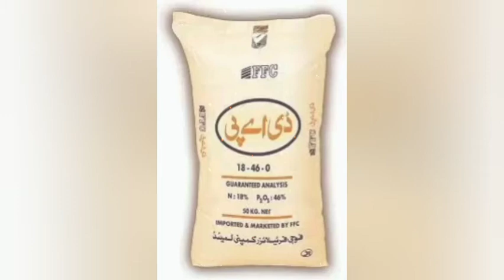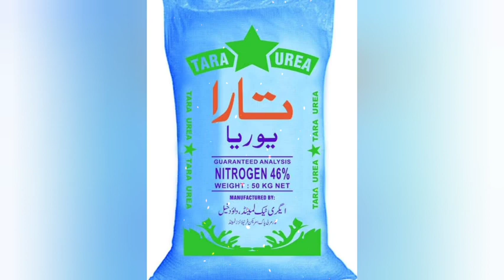today grain 🌾 price aaj mong teez or bajra 2500